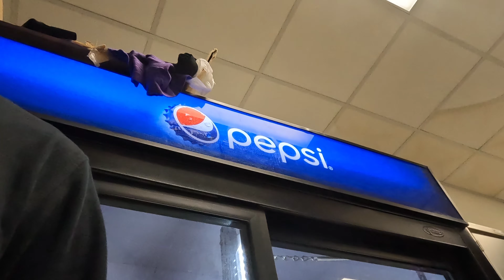He tried to steal my GoPro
TRUST THE PROCESS...KEEP FAITH!